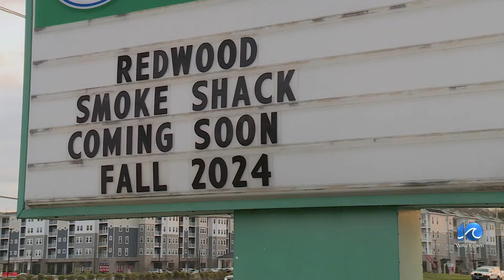New owner for Bennett's Creek Farm Market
A beloved local landmark, which closed its doors after nearly 60 years last year, is now under new ownership.